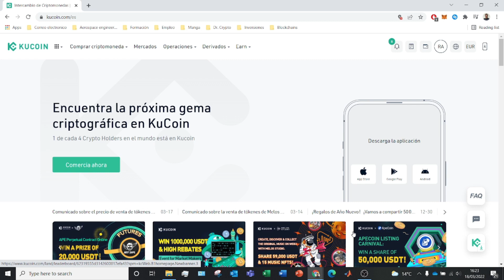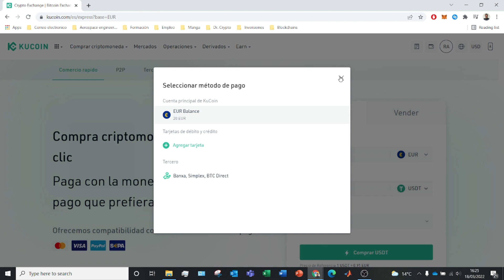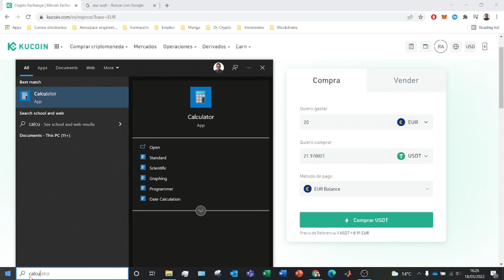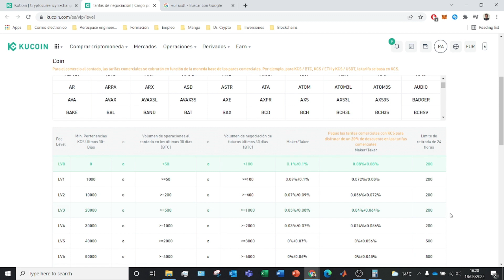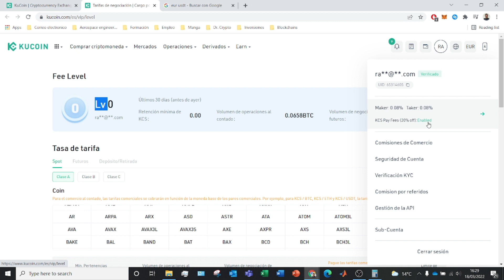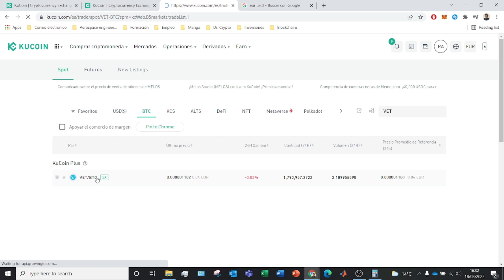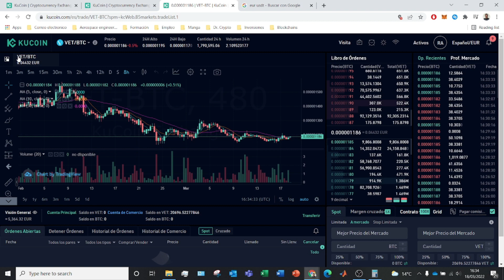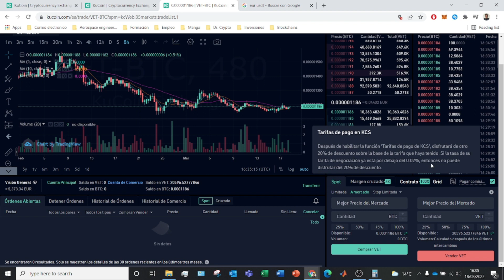Como INTERCAMBIAR CRIPTOMONEDAS en KuCoin 🟢 CONVERTIR Criptomonedas KuCoin 2026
En este tutorial os enseño como intercambiar criptomonedas en KuCoin.

El comercio de criptomonedas en KuCoin se ha convertido en una forma popular para que los inversores capitalicen las tendencias del mercado de criptomonedas. Con sofisticadas herramientas de trading y un servicio de atención al cliente accesible, KuCoin ofrece la oportunidad de operar sin arruinarse. Su plataforma fácil de usar le permite abrir y cerrar operaciones con facilidad, dándole total tranquilidad. Además, su amplia selección de altcoins ofrece numerosas oportunidades para diversificar su cartera mientras busca los mejores rendimientos. Además, se encargan de proteger tus activos financieros para que puedas unirte al juego de las criptomonedas de forma segura. Echa un vistazo al comercio de criptomonedas a través de KuCoin hoy - ¡podría ser una manera emocionante de aumentar tu riqueza!

En este tutorial os enseño como intercambiar criptomonedas en KuCoin para poder convertir todas aquellas criptomonedas que no queramos tener a aquellas que deseemos tener. En este tutorial os enseñaré dos métodos posibles para poder cambiar criptomonedas dentro de KuCoin: El primer método consiste en convertir el dinero FIAT a criptomonedas y el segundo consiste en convertir criptomonedas en otras criptomonedas. Realizar el intercambio de criptomonedas es muy importante y muy facil para poder gestionar nuestras carteras.

00:00 NOCIONES BASICAS
01:09 Convertir dinero FIAT a criptomonedas en KuCoin
05:10 Reducir las comisiones de Conversion
08:05 Convertir criptomonedas en KuCoin

 ⭐ PALABRAS CLAVE ⭐
intercambiar
criptomonedas
KuCoin

Tutorial completo sobre cómo intercambiar criptomonedas en KuCoin.
Estrategias efectivas para comprender y utilizar el proceso de intercambio en KuCoin.
Aprende a navegar por la plataforma de KuCoin para realizar intercambios de manera eficiente.
Descubre cómo funciona el proceso de intercambio de criptomonedas paso a paso.
Accede a opciones avanzadas para diversificar tus activos y optimizar tus intercambios.
Optimiza tu estrategia de intercambio utilizando las herramientas disponibles en KuCoin.
Evita errores comunes y maximiza tus posibilidades de éxito al realizar intercambios en KuCoin.
Convierte tus conocimientos en acciones concretas al utilizar la plataforma de KuCoin para intercambios.
Mantén un control total sobre tus fondos y transacciones mientras intercambias criptomonedas en KuCoin.
Explora las diferentes opciones de intercambio disponibles y cómo utilizarlas según tus objetivos.
Cómo realizar intercambios de criptomonedas con rapidez y seguridad en KuCoin.
Aprende a interpretar gráficos y datos para tomar decisiones informadas en tus intercambios.
Estrategias para minimizar riesgos y maximizar beneficios en tus intercambios en KuCoin.
Personaliza tu experiencia de intercambio según tus necesidades y preferencias.
Mantén un registro detallado de tus intercambios para análisis y mejora continua.
Descubre opciones adicionales de intercambio y herramientas avanzadas disponibles en KuCoin.
Mantén la seguridad de tus fondos y datos mientras realizas intercambios en KuCoin.
Considera las políticas y regulaciones asociadas con los intercambios de criptomonedas en KuCoin.
Valora la conveniencia y las ventajas de utilizar KuCoin como plataforma para tus intercambios de criptomonedas.
Conviértete en un trader más hábil y exitoso al aprender a intercambiar criptomonedas en KuCoin con esta guía detallada.